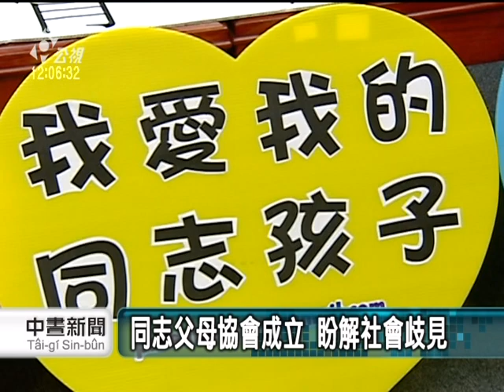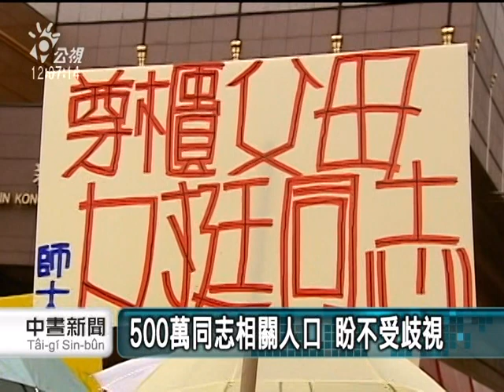20110708-公視中晝新聞-同志父母協會成立 盼解社會歧見.mpg